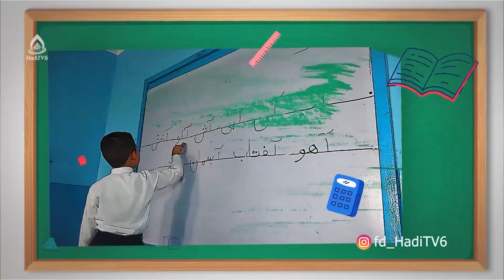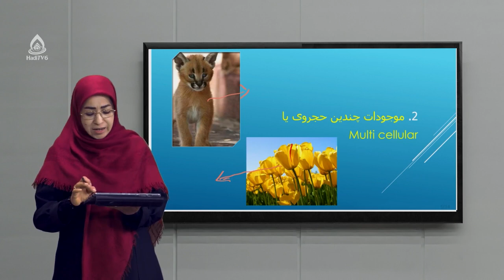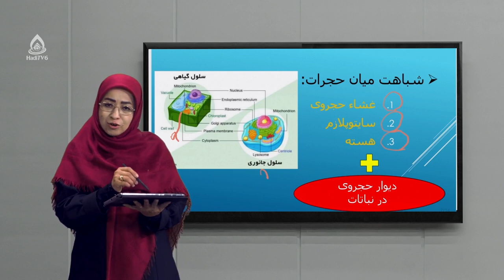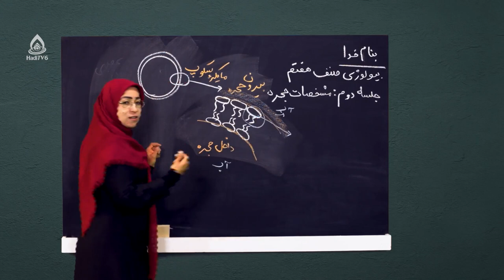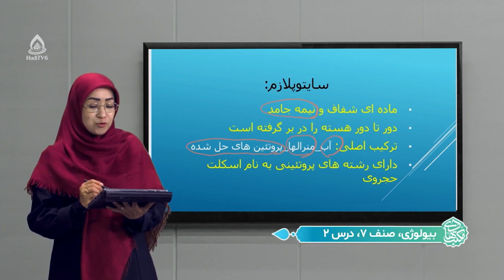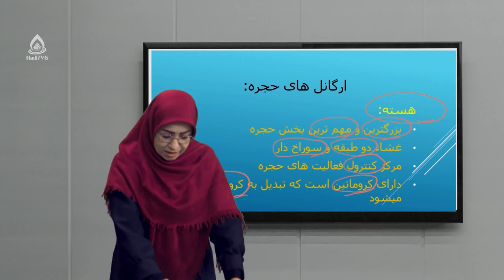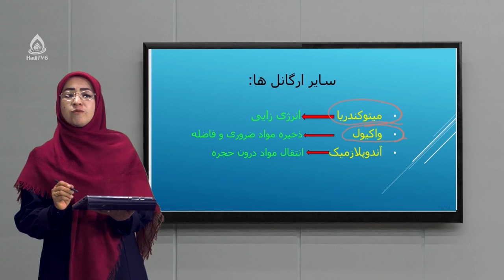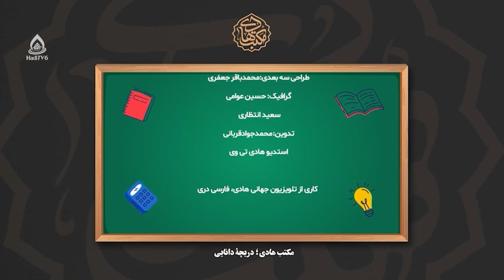کتاب بیولوژی صنف هفتم، درس دوم (مشخصات حجره)